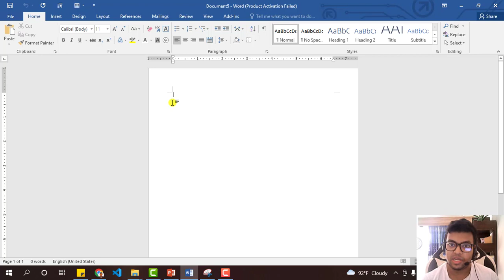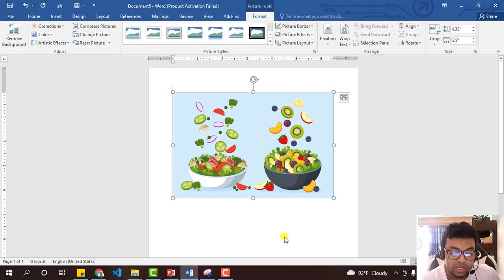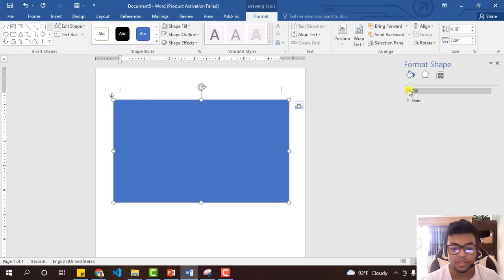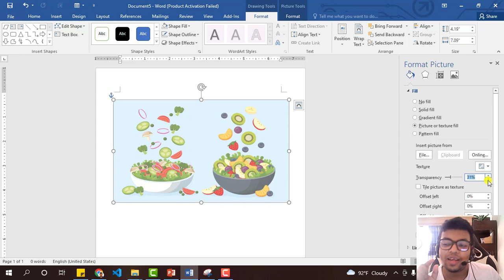74 - Microsoft word Image Transparency | Background Remove | MS Word Bangla Course 2022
In This Video :  Microsoft word Image Transparency | Background Remove | MS Word Bangla Course 2022

How to Make an Image Transparent in Microsoft Word, ms word image transparent tricks, ms word bangla tutorial, best bangla microsoft word course, make an image transparent, how to create a transparent picture